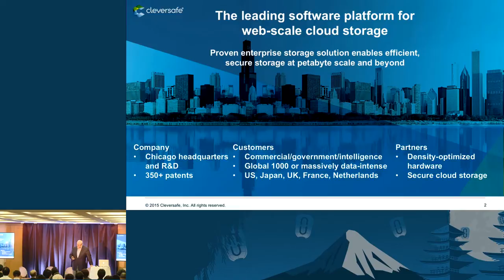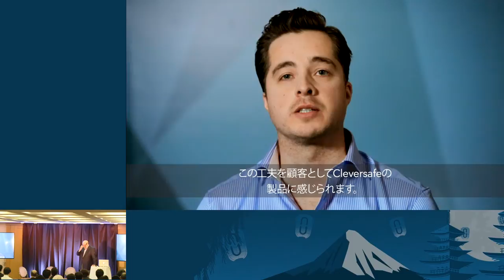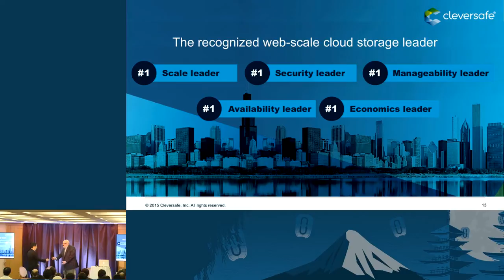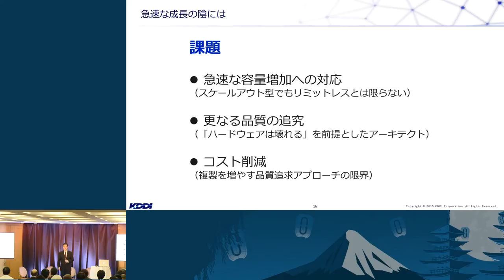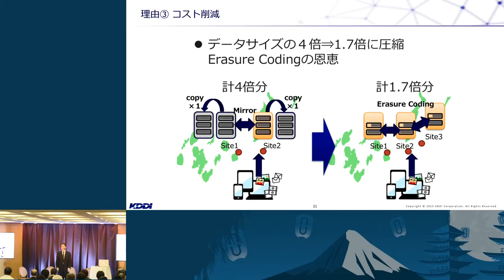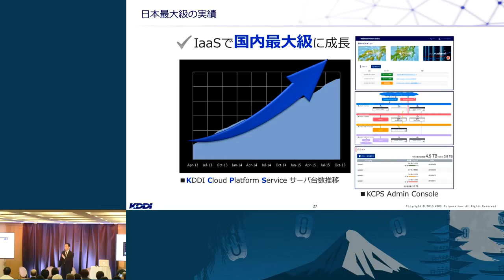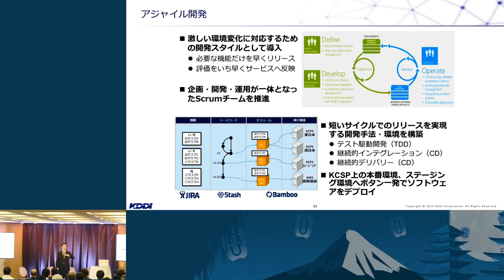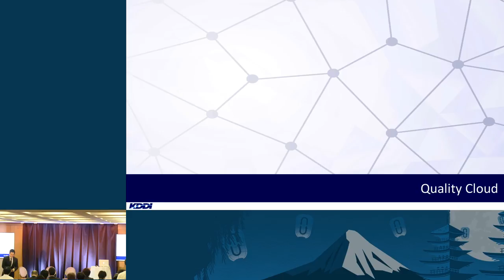Cleversafe - KDDI and Cleversafe present: web-scale Storage for a Data-Driven World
(Translated Audio Track) Today's data-driven world is creating significant challenges to capture, secure and deliver data. Both consumers and IT organizations are looking to cloud-based solutions to solve these challenges in a reliable, secure and cost-effective way. KDDI, a leading telco company in Japan, teamed with Cleversafe to deliver such solutions for both consumer protection as well as enterprise collaboration and security.
KDDI and Cleversafe will jointly discuss how KDDI is delivering